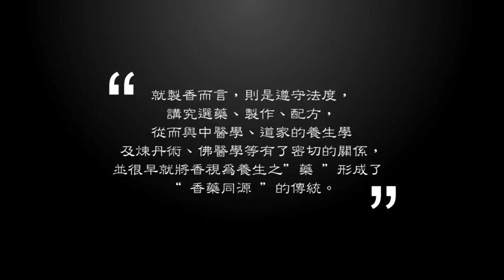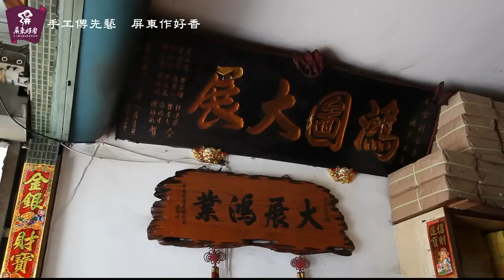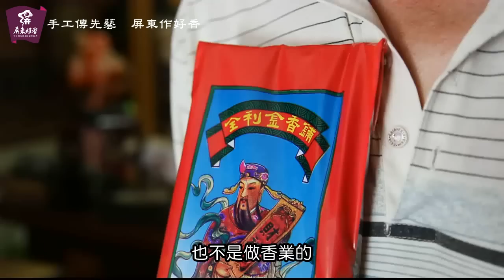屏東好香 8全利製香舖.wmv